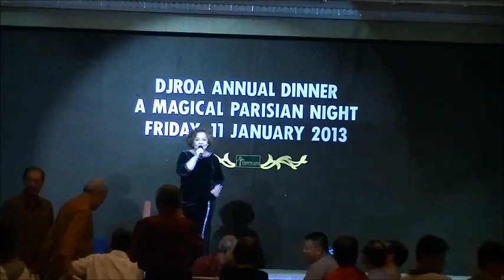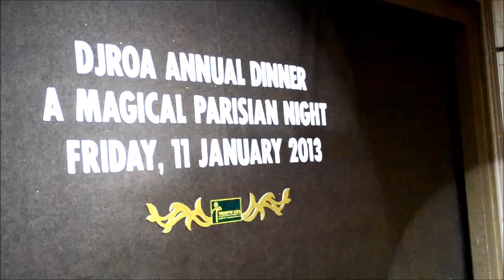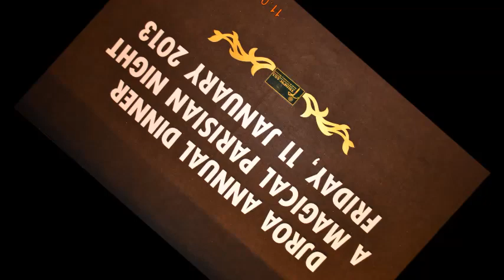DJROA Annual Dinner - A Magical Parisian Night